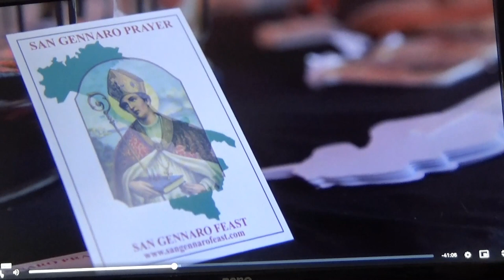las vegas san gennaro Feast con Ciro Giorgio Pulcinella